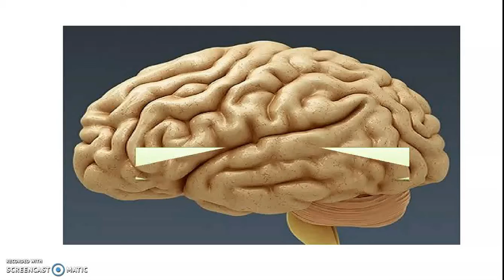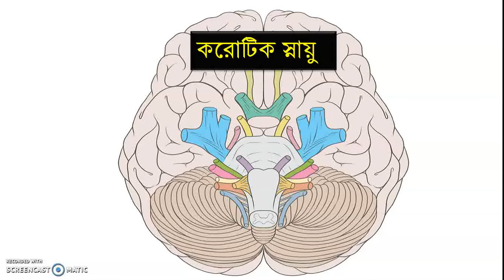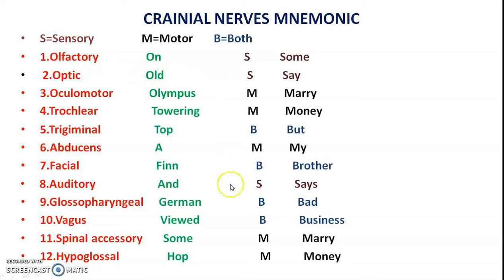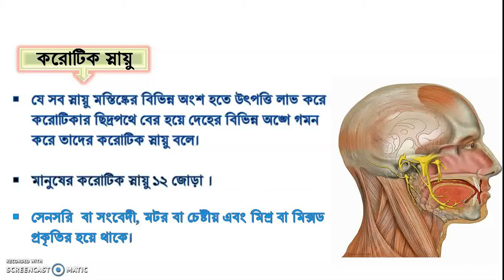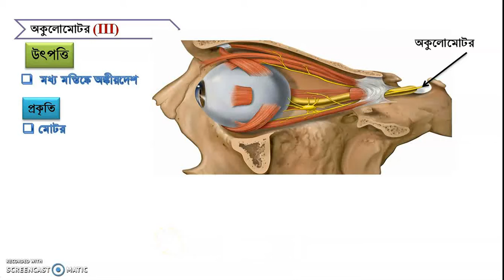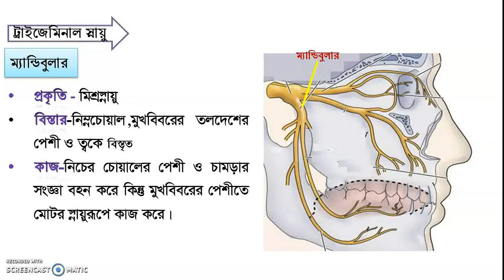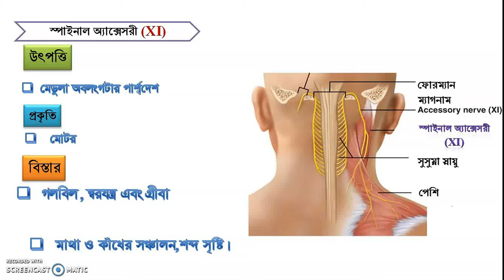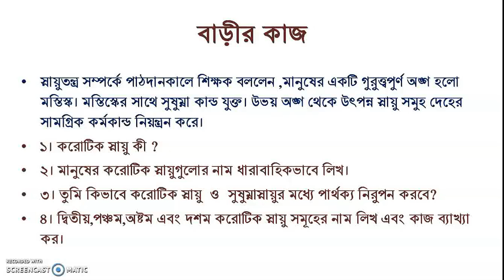উচ্চ মাধ্যমিক শ্রেণির ৮ম অধ্যায়সমন্বয় ও নিয়ন্ত্রন করোটিক স্নায়ু -Lec 2